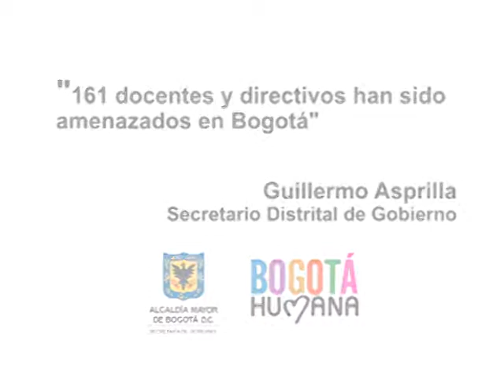"161 docentes y directivos han sido amenazados en Bogotá"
El Secretario Distrital de Gobierno, Guillermo Asprilla, anunció que 161 docentes y directivos de colegios distritales han sido amenazados en Bogotá, según cifras entregadas en el último comité institucional de seguridad realizado la semana pasada. "Lo más preocupante es que las amenazas provienen de la propia comunidad educativa, es decir de estudiantes y padres de familia", afirmó el Secretario de Gobierno